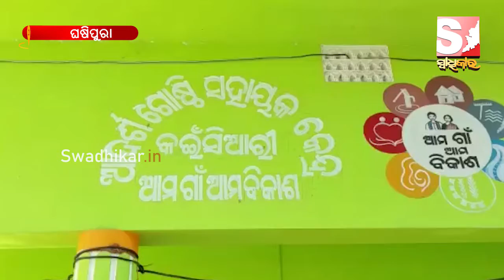କଇଁସିଆରୀ ବୈଷ୍ଣବ ଗୌଡୀୟ ମଠରୁ ଚୋରି, ମଠର ମହନ୍ତଙ୍କ ଘରୁ ସାମଗ୍ରୀ ଲୁଟିନେଲେ ଦୁର୍ବୃତ୍ତ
Theft from Kaisari Vaishnav Gaudiya monastery, looting of items from the monastery's monastery